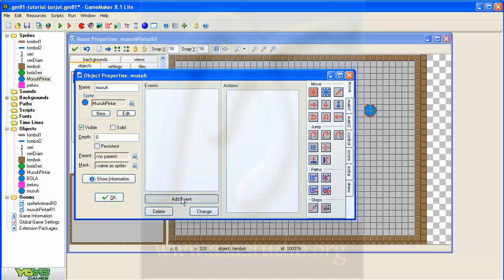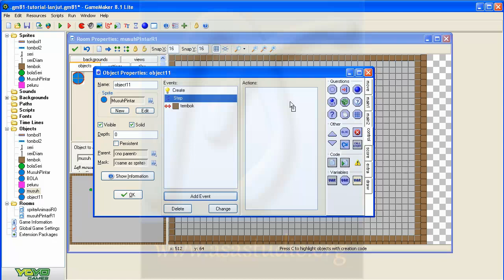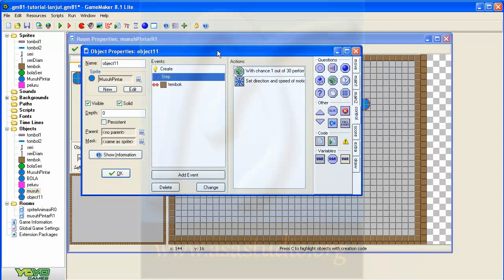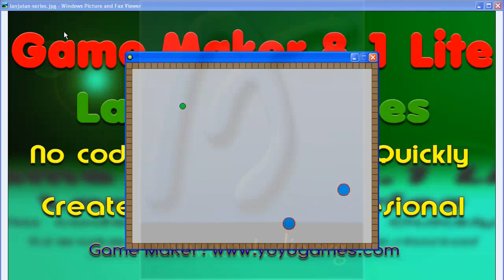Game Maker 8 1 Lite Tutorial [07] Membuat Musuh dan Karakternya